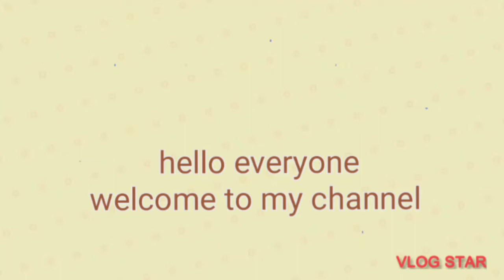Road Trip from Westwood to Tampines together with my Employers